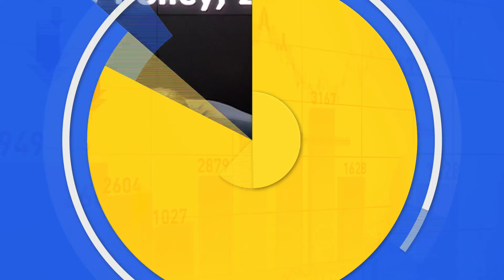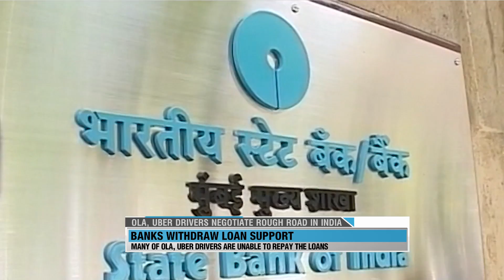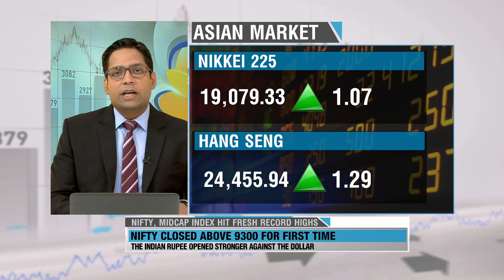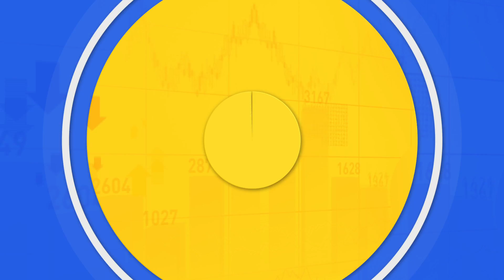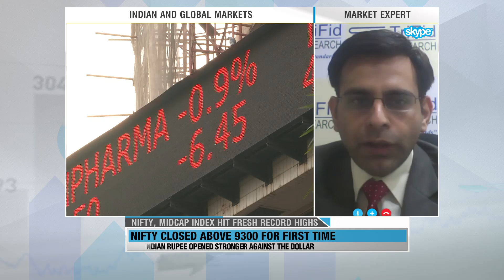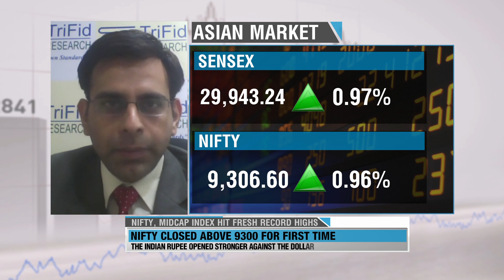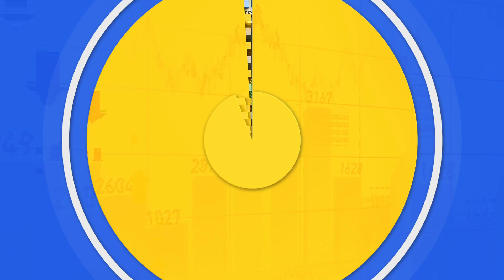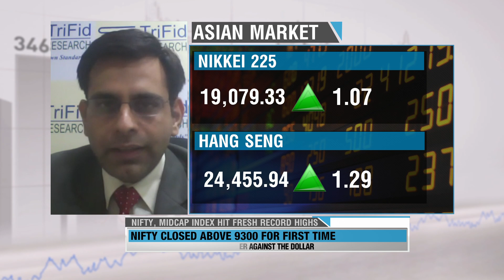Nifty closes above 9300 for the first time (WION Wallet)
Indian markets including Sensex and Nifty have ended higher today. The 30-share BSE Sensex was up 52.33 points and the Nifty up 17.30